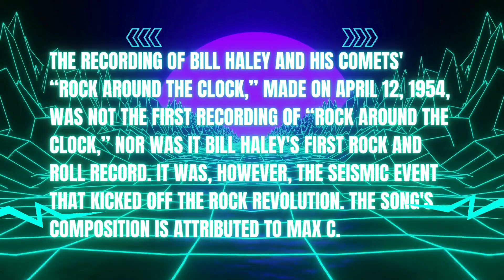TOP 100 SONGS OF THE ROCK ERA/RANK #3 BILL HALEY“ ROCK AROUND THE CLOCK(1954)/CEDBORMUSICBOX25